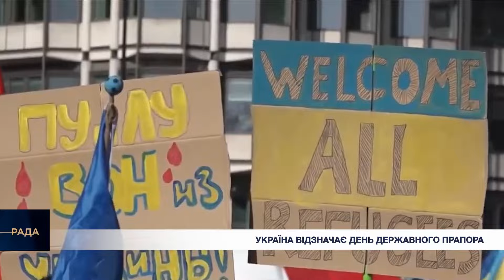День Державного прапора